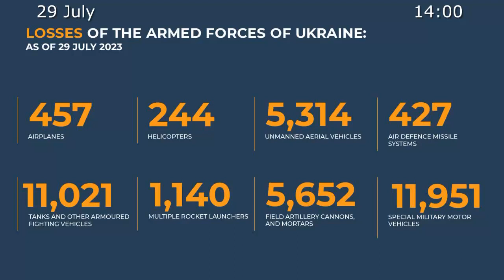Russian Defence Ministry 2023-07-29 report on the progress of the special military operation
Velyaminov's pig pen

▫️On the evening of 28 July, the Armed Forces of the Russian Federation launched a precision-guided weapons strike on an AFU control point in Dnepropetrovsk.

▫️The assigned target has been neutralised. The goal of the attack has been reached.

▫️The AFU continued unsuccessful attempts at offensive actions in South Donetsk, Krasny Liman and Donetsk directions.

▫️In Donetsk direction, as a result of coordinated actions of the defending units in close cooperation with artillery of the Yug Group of Forces, 5 enemy attacks have been successfully repelled close to Belogorovka, Avdeevka, Pervomayskoye and Krasnogorovka (Donetsk People's Republic).

▫️AFU manpower and hardware have been hit close to Vesyoloye, Bogdanovka, Kleshcheevka, Dyleevka, and Novgorodskoye (Donetsk People's Republic).

▫️The enemy losses were up to 120 Ukrainian servicemen, 3 armoured fighting vehicles, 2 motor vehicles, as well as 1 Msta-B howitzer.

▫️In South Donetsk and Zaporozhye directions, as a result of active actions by artillery of the Vostok Group of Forces, enemy manpower and hardware concentration areas have been hit close to Zolotaya Niva and Makarovka (Donetsk People's Republic), Novoandreevka, Shcherbaki and Kamenskoye (Zaporozhye region).

▫️The units of the 36th Combined-Arms Army and Airborne Troops successfully repelled 2 enemy attacks near Staromayorskoye and Urozhaynoye (Donetsk People's Republic). During the fighting, the enemy lost up to 70 Ukrainian servicemen, 1 tank, 1 infantry fighting vehicle, and 2 pickup trucks.

▫️In addition, 1 ammunition depot of the enemy 44th Artillery Brigade has been destroyed near Maryanovka (Zaporozhye region).

▫️The enemy losses were up to 135 Ukrainian servicemen, 2 tanks, 3 armoured fighting vehicles, 3 motor vehicles, and 1 D-20 howitzer.

▫️In Krasny Liman direction, as a result of the advance of assault detachments of the 42nd and 43rd mechanised brigades of the AFU, which was revealed by the reconnaissance of the Tsentr Group of Forces, the AFU troops were preemptively hit. Two enemy attacks have been repelled near Raigorodka (Lugansk People's Republic) and Serebryansky forestry.

▫️In addition, 8 AFU manpower and hardware concentration areas have been hit close to Novogorovka, Nevskoye and Chervonaya Dibrova (Lugansk People's Republic), Torskoye, and Grigorovka (Donetsk People's Republic).

▫️The enemy losses were up to 170 Ukrainian servicemen, 3 armoured fighting vehicles, 2 motor vehicles, 1 Akatsiya self-propelled artillery system, and 1 D-20 howitzer.

▫️In Kupyansk direction, the assault detachments of the Zapad Group of Forces continued offensive operations close to Kuzyomovka (Lugansk People's Republic) and took more favourable positions.

▫️As a result of actions by Army Aviation and artillery, AFU units have been hit close to Sinkovka, Timkovka, Berestovoye (Kharkov region), Stelmakhovka (Lugansk People's Republic).

▫️The enemy losses were up to 20 Ukrainian servicemen, 3 motor vehicles and 1 D-20 howitzer.

▫️In addition, 1 ammunition depot of the AFU 43rd Mechanised Brigade has been destroyed near Druzhelyubovka (Kharkov region).

▫️In Kherson direction, the enemy losses were up to 20 Ukrainian servicemen, 2 motor vehicles, and 1 D-30 howitzer.

▫️Operational-Tactical and Army aviation, Missile Troops and Artillery of the Armed Forces of the Russian Federation have neutralised 97 AFU artillery units at their firing positions, manpower and hardware in 103 areas.

▫️In addition, 1 fuel depot of the Ukrainian grouping of troops 'Zaporozhye' has been destroyed close to Zaporozhye.

▫️1 command post of the AFU 47th Mechanised Brigade has been hit near Orekhov (Zaporozhye region).

▫️Air defence facilities have intercepted 2 S-200 surface-to-air missiles upgraded to attack ground targets, 7 Storm Shadow cruise missiles and 2 HIMARS multiple-launch rocket system projectiles.

▫️In addition, 6 Ukrainian unmanned aerial vehicles have been destroyed close to Verkhnekamenka (Lugansk People's Republic), Spornoye, Pervomayskoye, and Maryinka (Donetsk People's Republic), as well as Marfopol (Zaporozhye region).

📊In total, 457 airplanes, 244 helicopters, 5,314 unmanned aerial vehicles, 427 air defence missile systems, 11,021 tanks and other armoured fighting vehicles, 1,140 fighting vehicles equipped with MLRS, 5,652 field artillery cannons and mortars, as well as 11,951 special military motor vehicles have been destroyed during the special military operation.